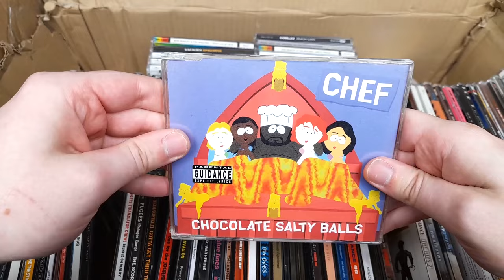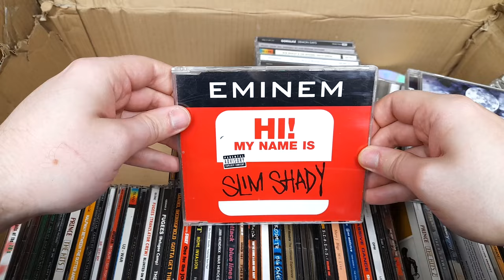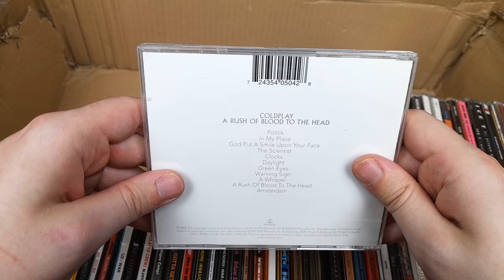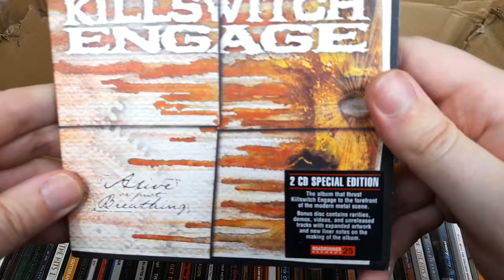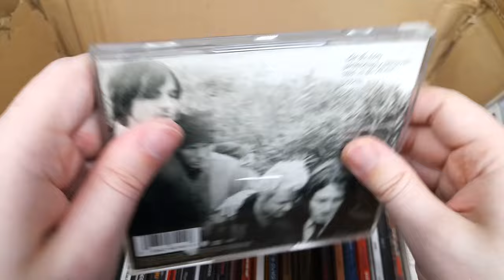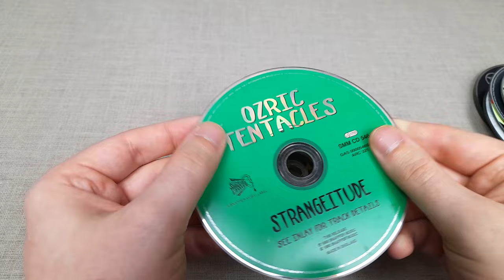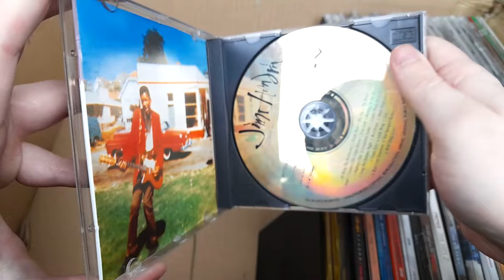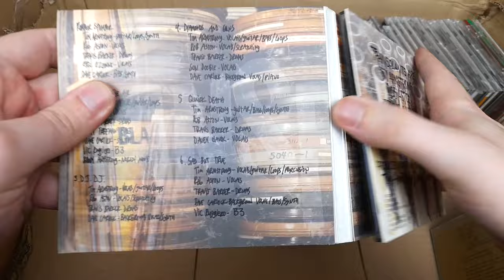HUGE BOX OF MUSIC CDs... THAT I FOUND?! - CD Collection Unboxing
In what I am sure is a rare occurrence, for this video, we unbox an entire collection's worth of music CDs! I was lucky to rescue this collection before they were scrapped entirely, and I was pleasantly surprised by the contents of this box - for better or worse.